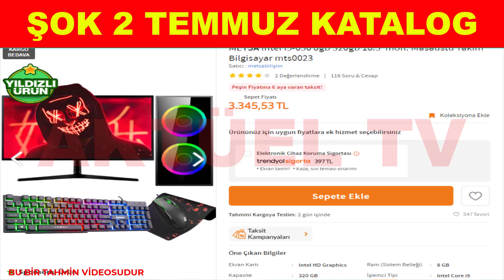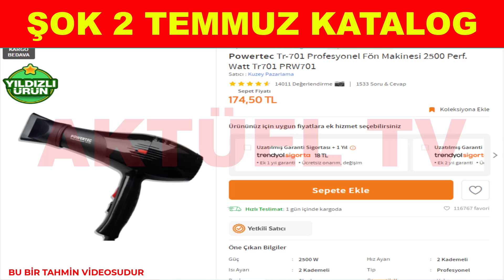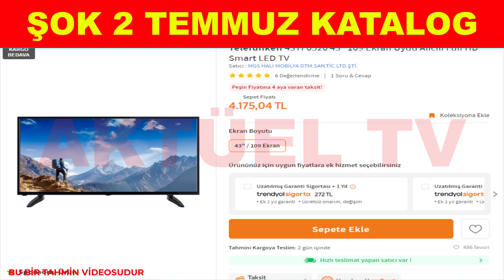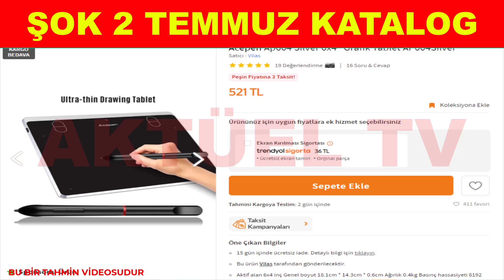Şok 2 Temmuz Katalog | Mutfak Çeyiz Ürünleri | Şok 2 Temmuz Aktüel Ürünler Kataloğu | Şok market